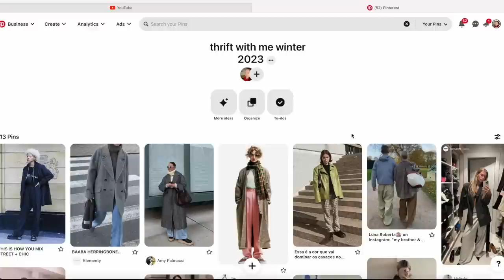thrift with me for everything on my WINTER 2O23 pinterest board (my BEST haul ever)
phone case

INSTAGRAM » @mayipleasepodcast